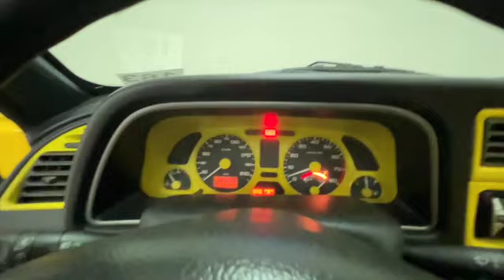Peugeot 306 1 6i Sport Edition Cod 163